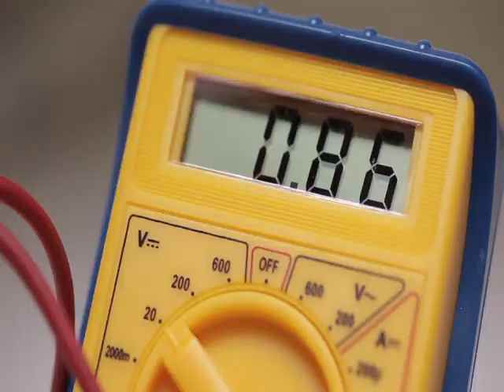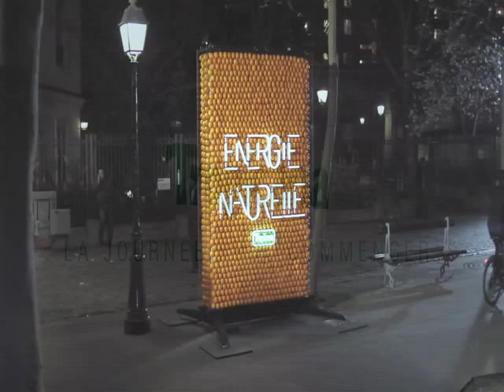elektrokimya portakaldan elektrik ve ışık üretimi